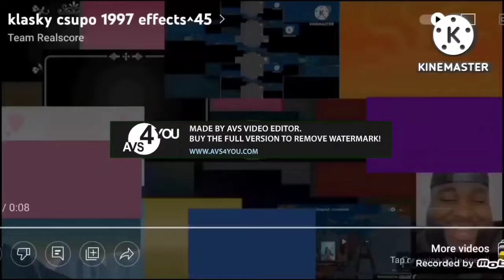klasky csupo 1997 effects^46